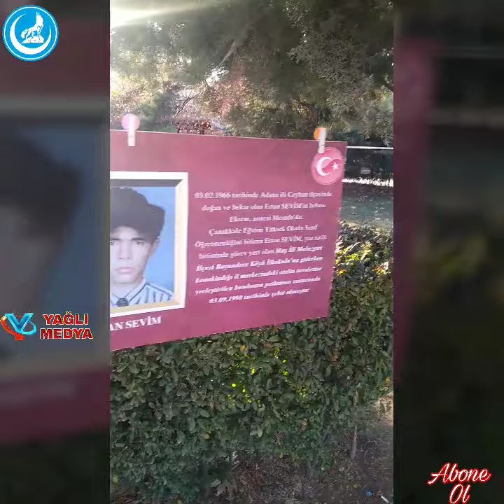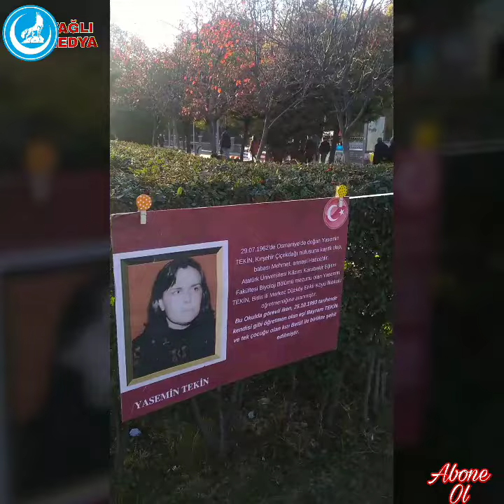Kırıkkale Ülkü ocakları öğretmenler günü töreni 24 Kasım 2018